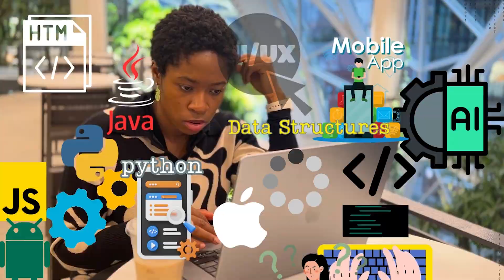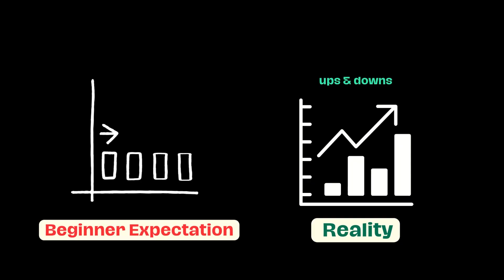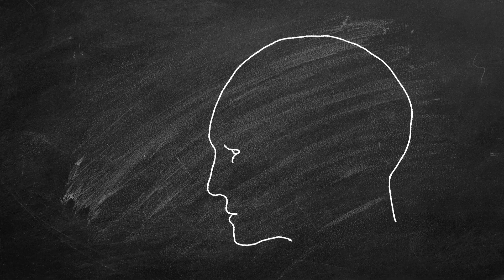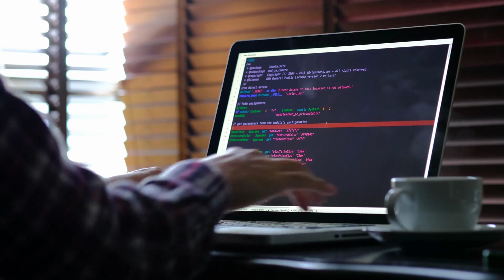Coding is hard, but you can improve 10X FASTER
Knowing how to code is amazing and can land you that 6 figure Tech Job you desire! 💰 BUT, the learning process can be HARD! Let's discuss a few hacks and tips to help you become a better programmer faster.

"Coding is more fun when you can do it like a PRO." - Chisom

📚 Chapters
00:00 Learn to Code
00:39 1. So much to learn!
01:57 2. Dealing with Imposter Syndrome
03:05 3. Learning the "wrong" thing
03:52 4. Your Environment & Habit
05:04 5. Practice & Consistency
05:56 6: Don't Give Up!